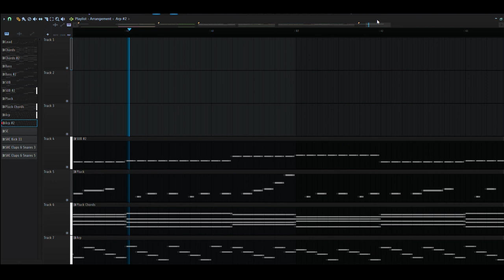Going For A Quick Jog Around The Galaxy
Just getting my quick cardio in

title is true